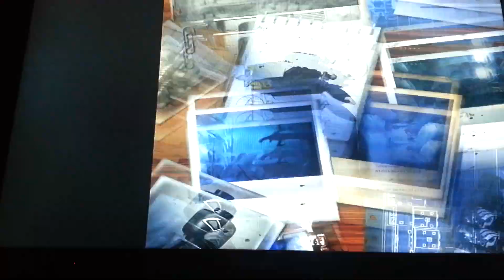LEGO Batman The Videogame Part 19